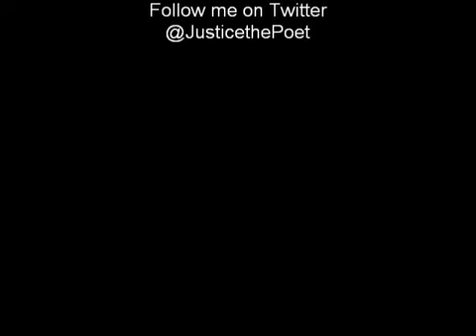Dream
This is the audio to my newest piece entitled, "Dream."